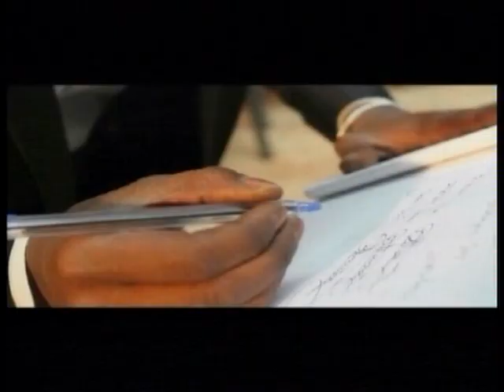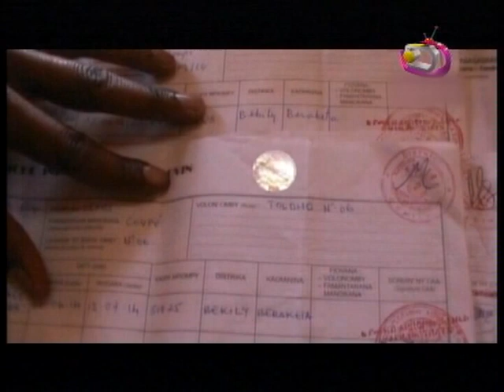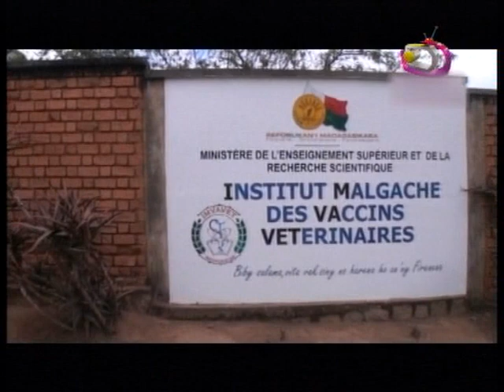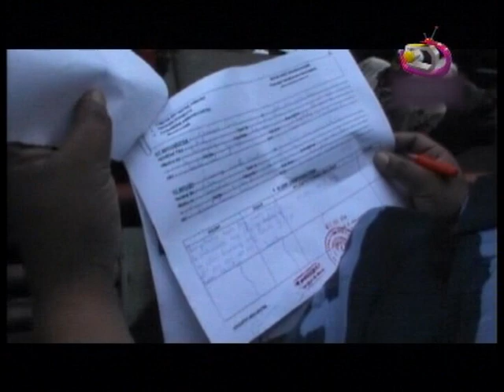JITE 19 09 2014 PART 01